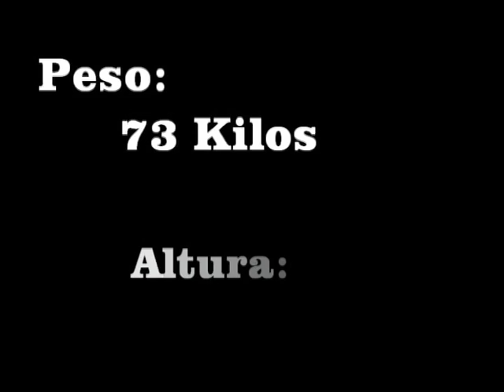Jose Bellingi - Compilado Plaza Colonia 2011-2012